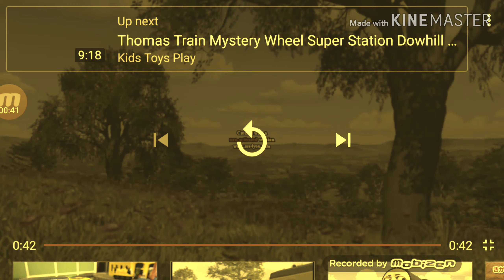hero of the rails intro in g major 4 low pitch